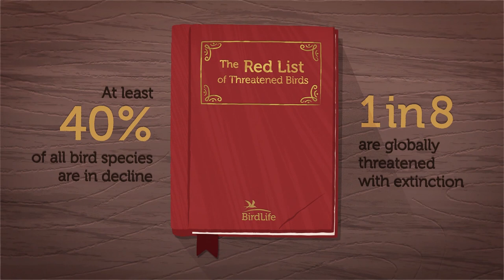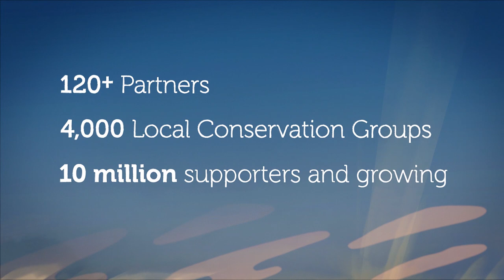We are BirdLife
BirdLife International is the world’s largest nature conservation Partnership. Together we are 120  BirdLife Partners worldwide – one per country or territory – and growing.

BirdLife's vision is a world rich in biodiversity, where people and nature live in harmony. We are driven by our belief that local people, working for nature in their own places but connected nationally and internationally through our global Partnership, are the key to sustaining all life on this planet.

Birds. We see them all the time. Up close or flying overhead on epic migrations across continents. There are nearly 11,000 different bird species worldwide, each requiring a unique approach to conservation. How do we know? We look after them all. Our scientists are the leading authority on bird conservation. So we know that there are a lot of birds in trouble. But many of these birds don’t just live in one place.
From a bird’s perspective, there are no borders. All they’re looking for is the next safe place to rest, eat, and raise a family. But nowadays that can be hard to find. They need our help.
This is why, in 1922, we formed what would be become the world’s largest nature conservation partnership. BirdLife International now links over 120 independent, national conservation organisations worldwide, united under one vision.
Every day, from country-to-country, we work to conserve nature along every bird migration “Flyway”. Through birds, we are taking the pulse of the planet. We’re identifying and protecting over 12,000 unique sites; areas that are not just crucial for birds, but key to supporting all life – including our livelihoods.
With eyes and ears on the ground around the world, our Partners have the local wisdom and the scientific insight to create action... Action that has a global impact.
So, whether it’s the scientist braving the high seas to stop seabirds being drowned on fishhooks; the young conservationist campaigning against the destruction of wetlands; or the volunteer villager standing up for their local forest, BirdLife will be there to help.
With over 120 Partners, 4,000 Local Conservation Groups, and 10 million supporters, and growing, we’re showing the world that: This is not just a bird. This is a movement for all life on Earth.

Voiceover by Jane Alexander
Video by The Like Minded
Script by BirdLife